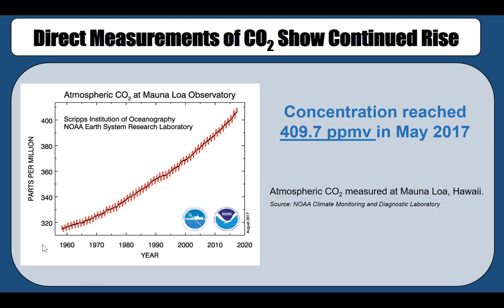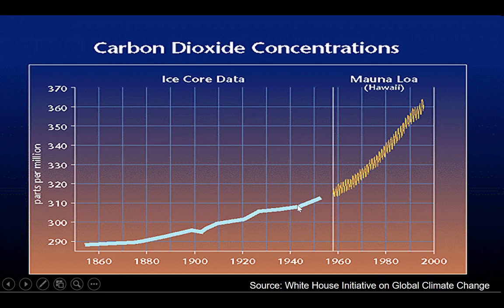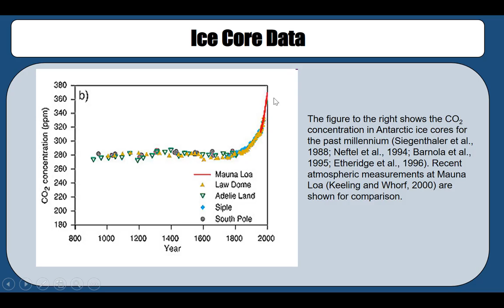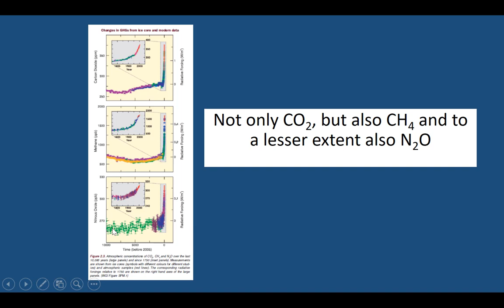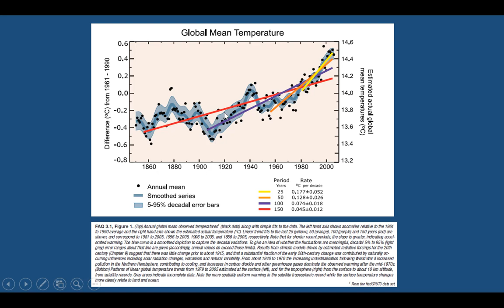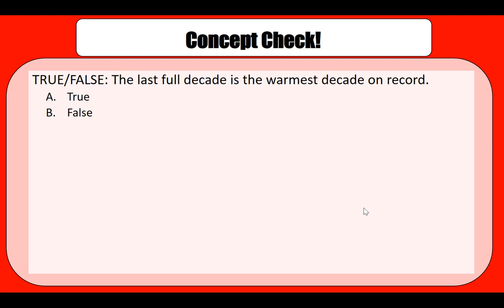M2.6: CO2 and Temperature Rise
Atmospheric carbon dioxide concentration increase. Historical trends of atmospheric carbon dioxide concentration. Earth's temperature increase.